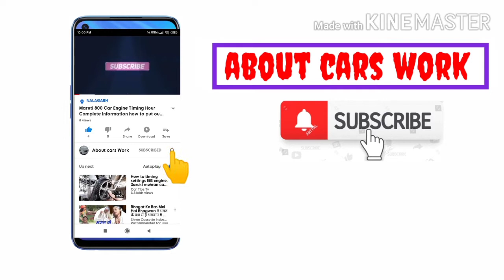Scorpio S10 new model clutch plate pressure plate clutch Bering full complete sett change ?how to ch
Scorpio S10 new model clutch plate aned clutch Bering full complete sett change ? How to change clut